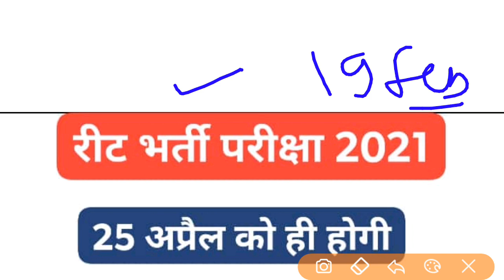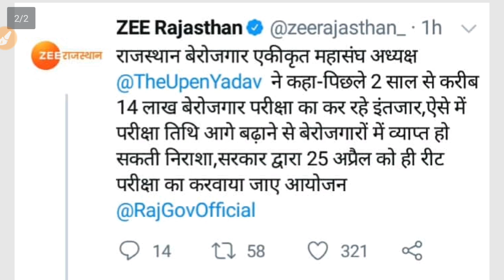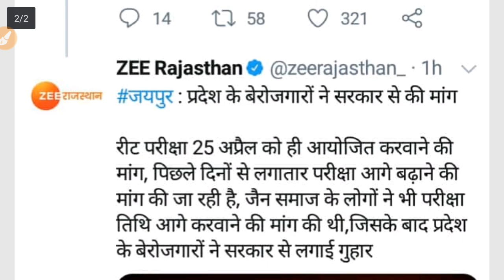Reet 2021 Exam Date /रीट भर्ती परीक्षा 25 अप्रैल को ही होगी /हो गया कंफर्म /अफवाहों से बचें